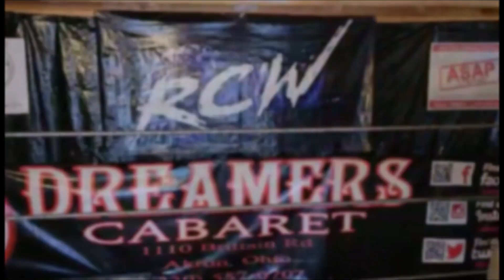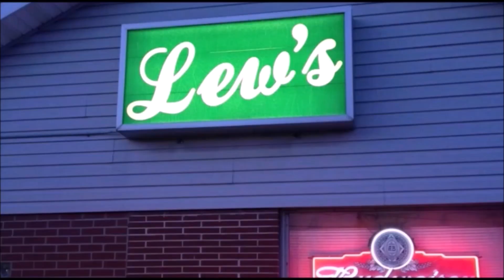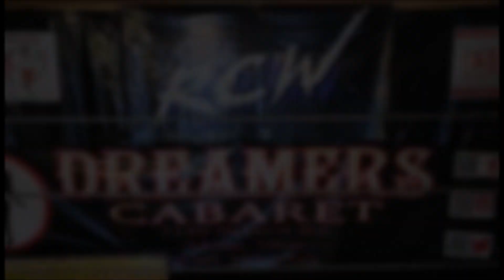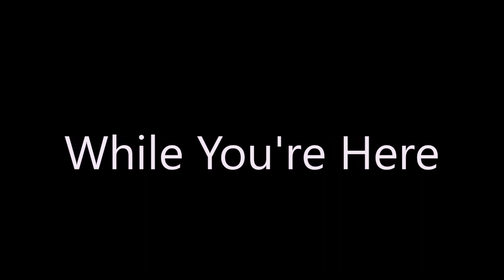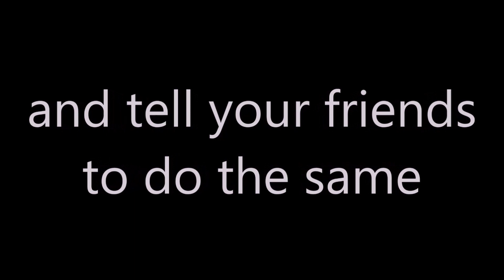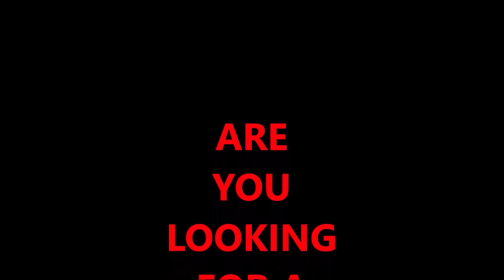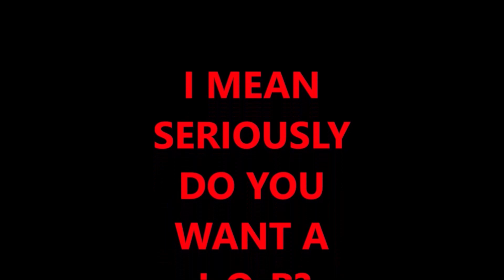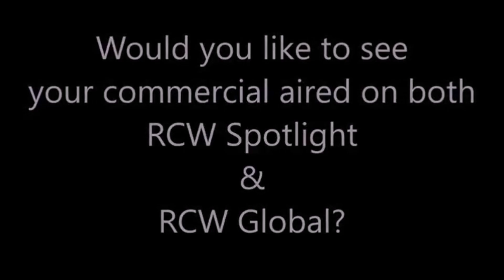RCW Global episode 171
With only days until RCW ART of WAR IV, we have promos for you...
plus

Opening Match
Draven Post vs Haystak

Main Event Non-Title Match
Spike Ronan vs